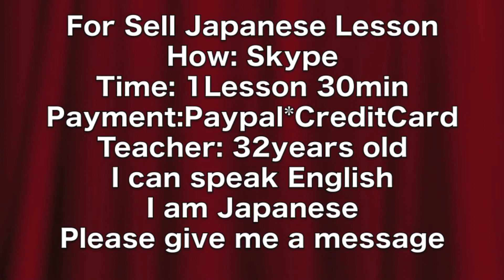Bean 豆 まめ マメ mame write pronounce Japanese alphabet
Bean 豆 まめ マメ mame write pronounce Japanese